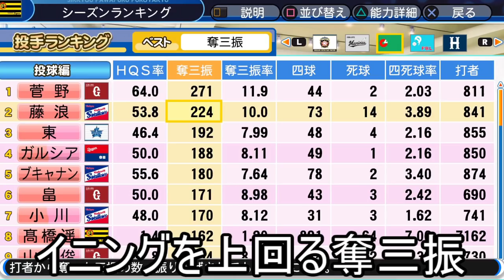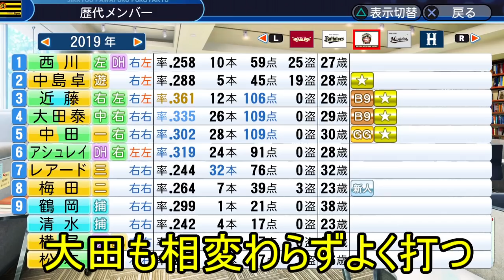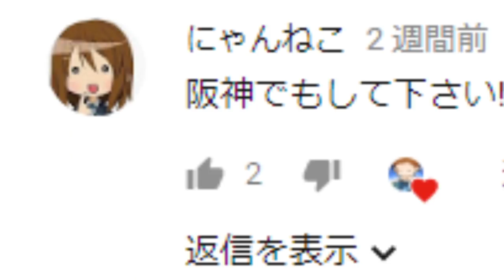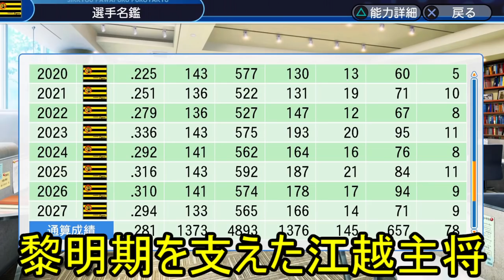阪神の一軍を全員自由契約にしたら山田哲人の成績がとんでもないことに【パワプロ2018】